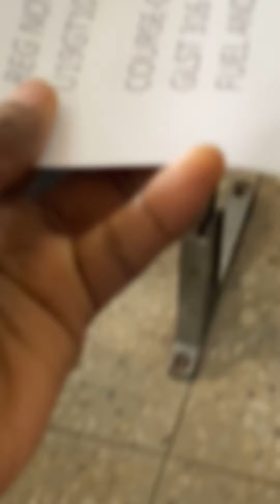ep8 Day in the Life of a Student; my lecturer should not see this, cooking, +assighnments